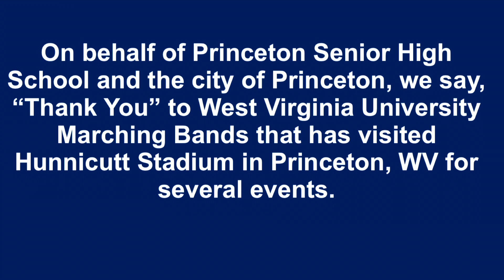1998 West Virginia University - WVU Marching Band Pregame Show at Hunnicutt Stadium - Princeton, WV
Pregame show for the Princeton - GW game

Special features:
Julia Kade (PSHS long time band director) leads WVU band in the playing of the National Anthem.

Princeton Mayor Dewey Russell had a special honor during the pregame show.

Video credits:
Film - Coach Ted Spadaro
Videographer - John Mitchell
Editor/Uploaded by - David Hercey (Class of ‘03)